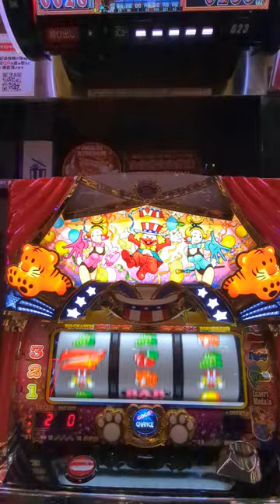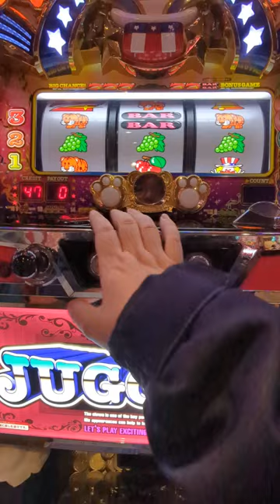5連（´・ω・`）